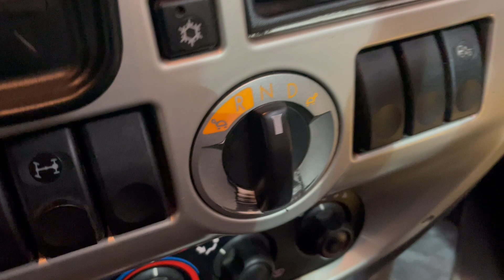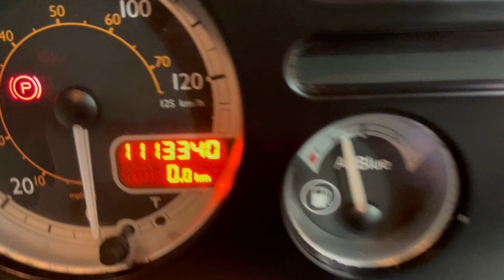New In Stocklist For Sale: DAF XF105 460 SUPERSPACE EURO 5, 6X2 TRACTOR UNIT – 2013 – WK63 VFO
DAF XF 105 Series Super Space Twinsleeper Cab.
Exterior Sunvisor.
Front Bumper Inset Mounted Fog/ Driving Lights.
Isringhausen Heated Air Suspended Driver Seat C/w Adjustable Lumbar Support.
Electric Sunroof.
Samsung Built in Microwave.
12v/24v Auxiliary Power Sockets.
Cruise Control.
Plated Weight : 44,000 Kgs.
Design Weight : 50,000 Kgs.
Tested Until End : June 2022
Mileage As Shown : 1,113,340 Kms.
Digital Tachograph.